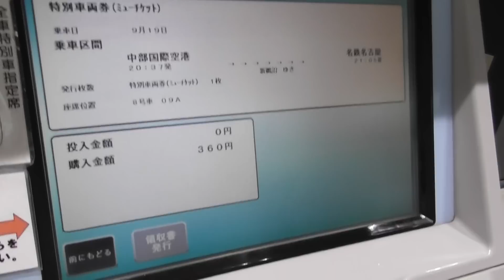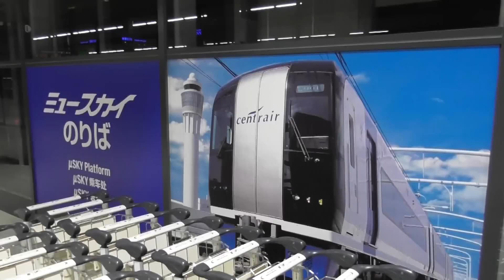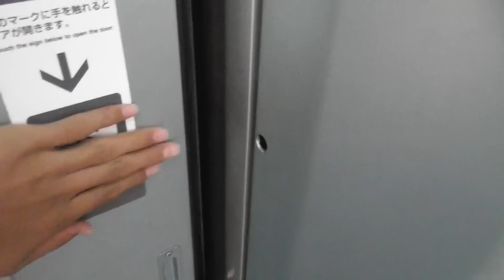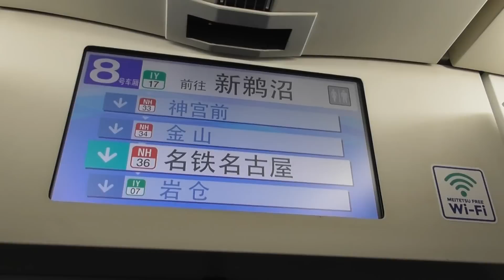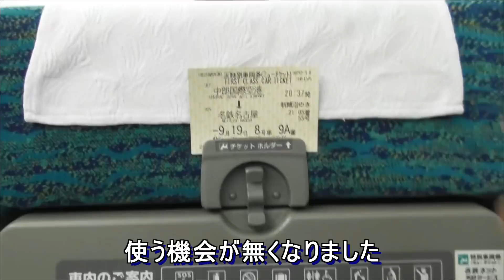【連休初日】現在の乗車率は?空港特急ミュースカイに乗りました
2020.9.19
名鉄の空港アクセス特急ミュースカイに乗車しました。
ミュースカイの現在の乗車率が気になったので実際に乗ってきました。
4連休の初日の乗車率はどんなものなのでしょうか。